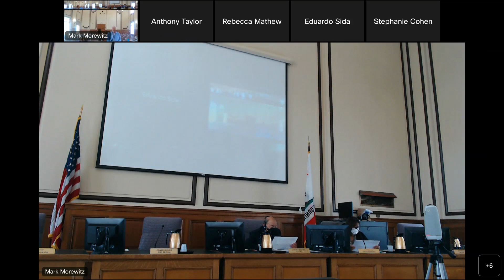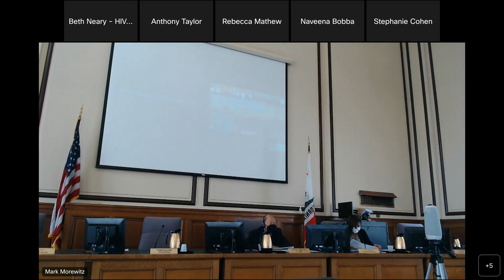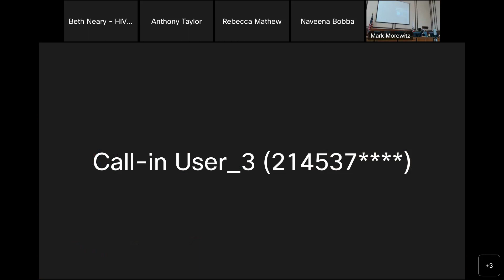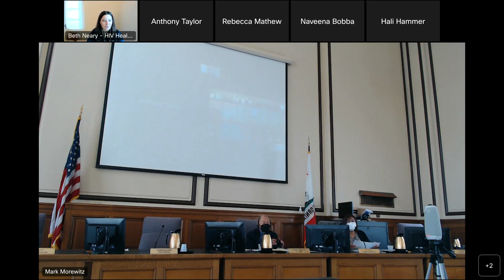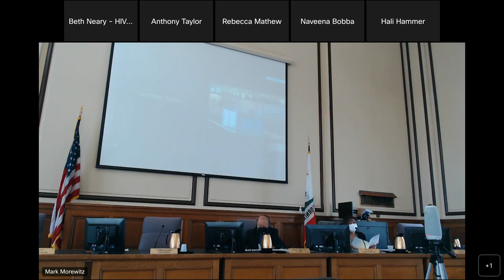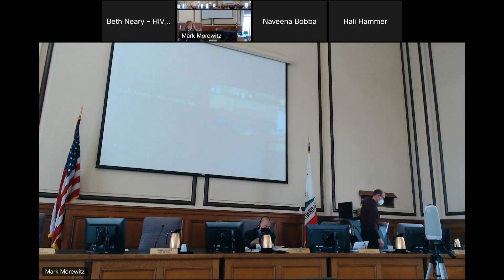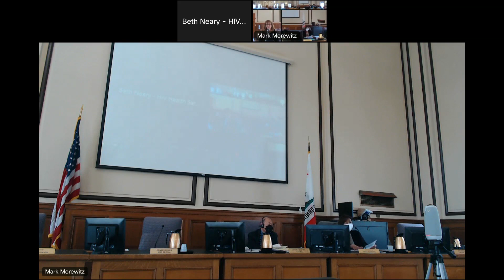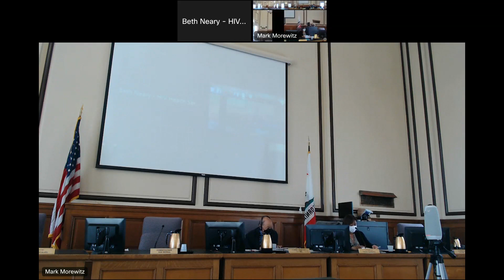August 1, 2023 Finance and Planning Committee Meeting 20230801 2047 1